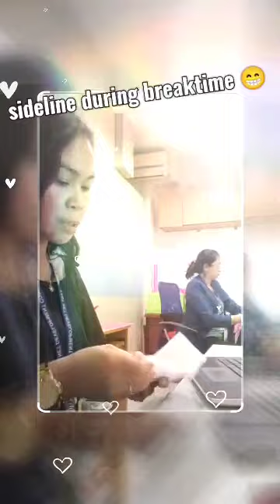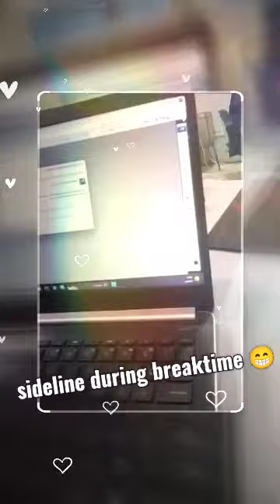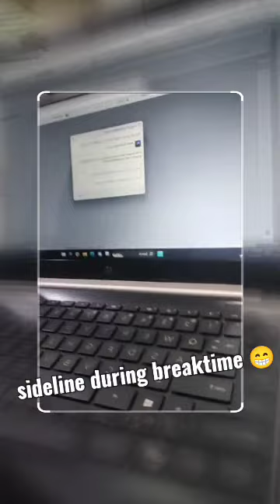work smarter not harder